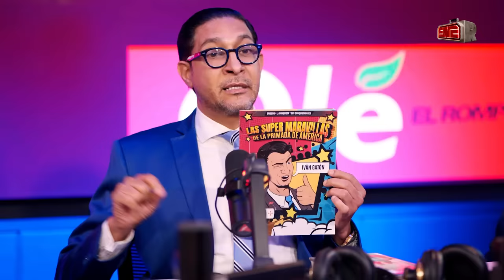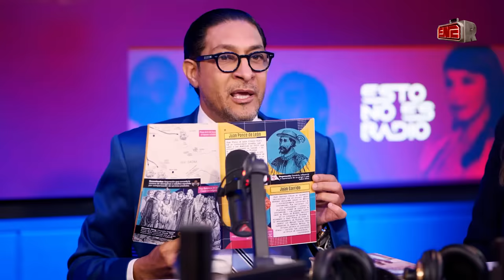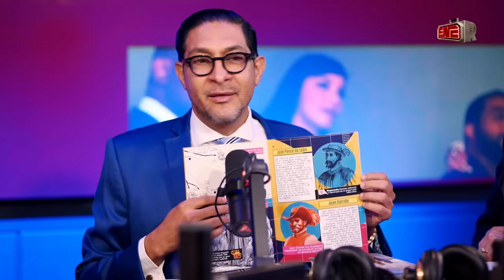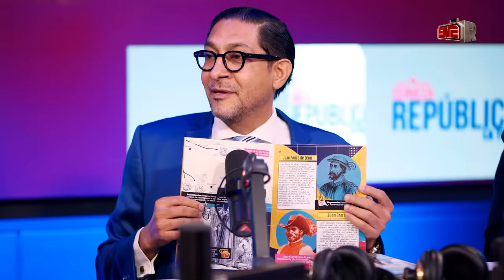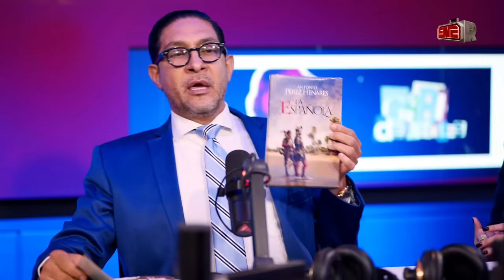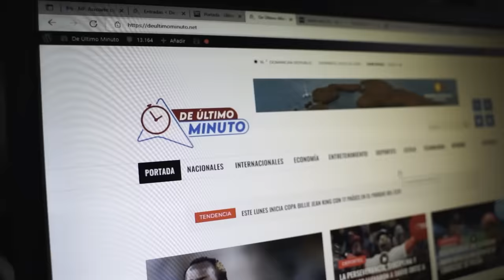IVAN GATÓN ASEGURA IMAGEN DE DUARTE EN BILLETES ES FALSA: “ES UN PRÍNCIPE PORTUGUÉS”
El maestro Gaton lo hace de nuevo.